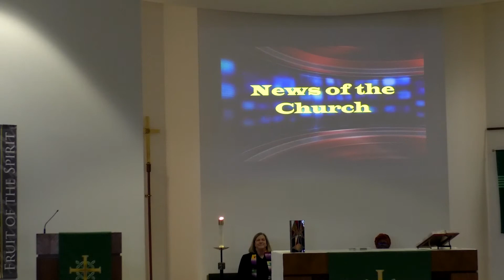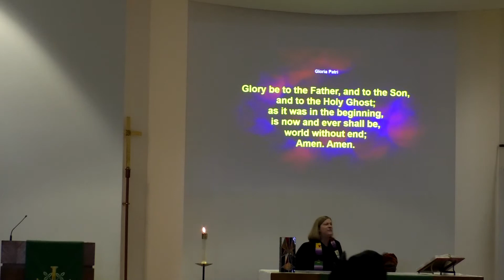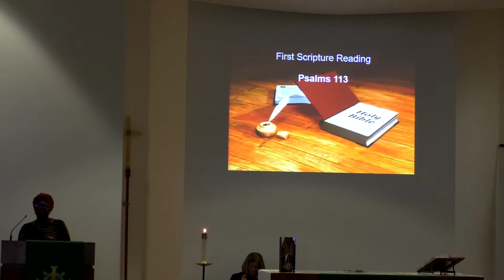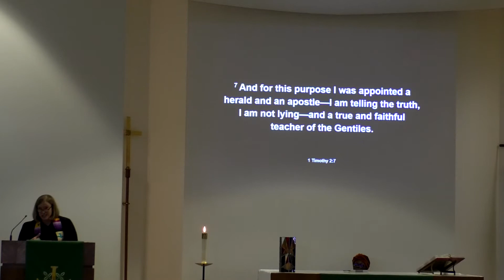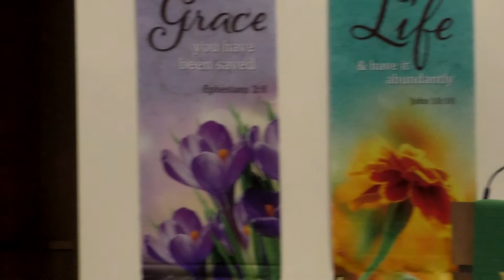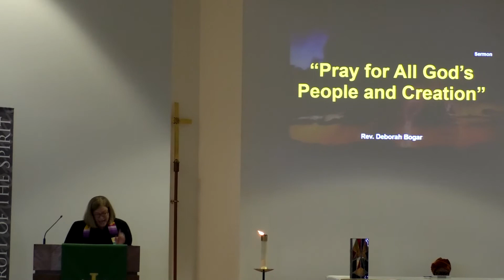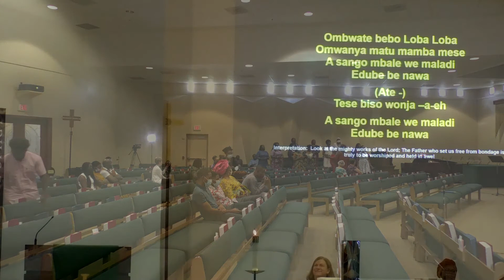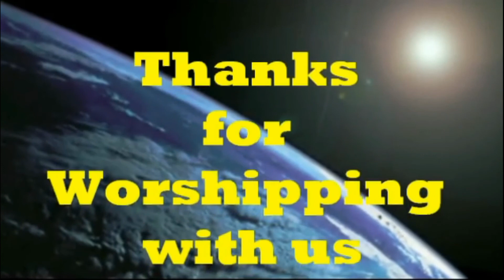Saint Paul Presbyterian Church Houston, Texas 09-18-2022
Saint Paul Presbyterian Church Houston, Texas Church Service for September 18, 2022